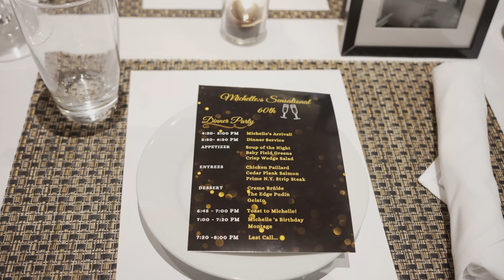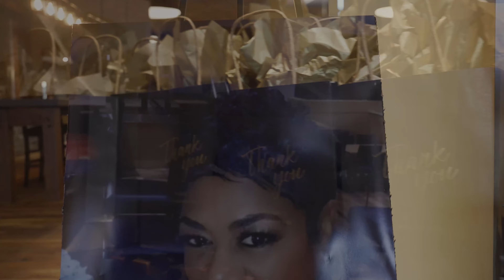Michelle's 60th Birthday Celebration 2021